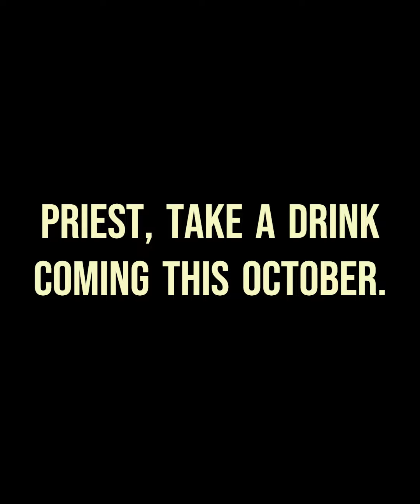Priest, Take a Drink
Taster track from forthcoming record. October2024